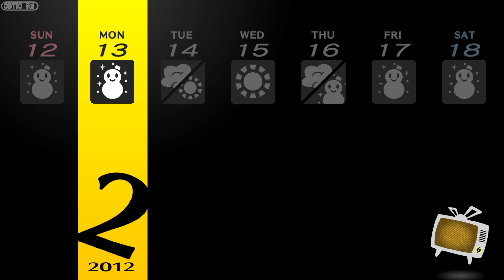Marie Dungeon | Persona 4 Golden (Japanese w/English Subs)